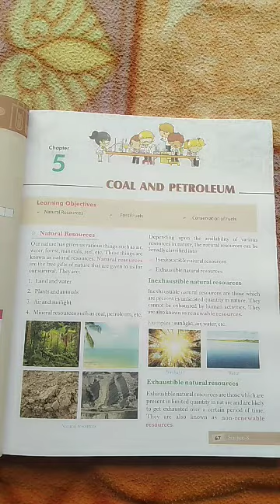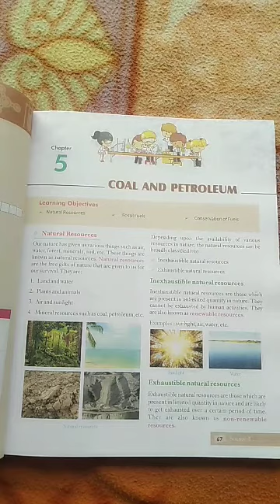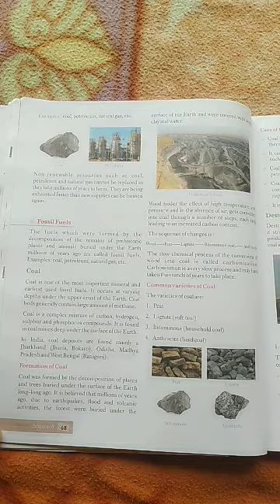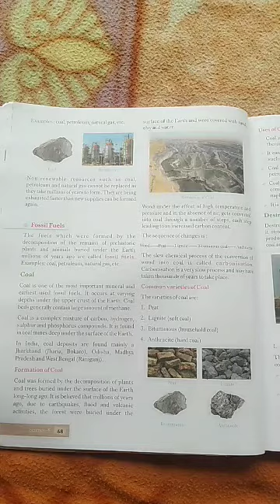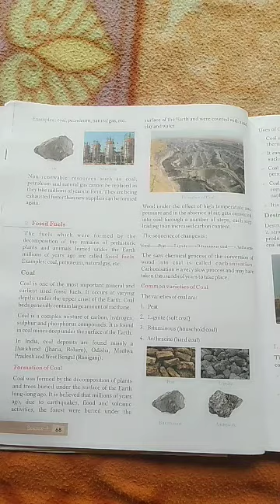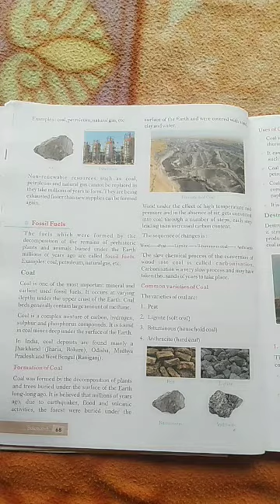Science class viii lesson 5 lecture 1